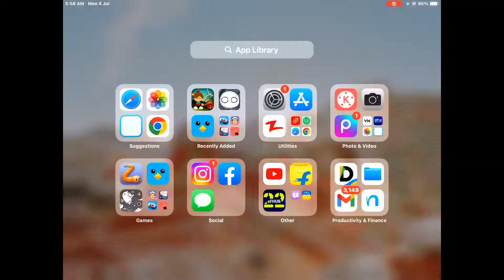Aaj sabko thokege - Crash of Cars Funny Moments🤣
Also Plz Don’t Judge Me From My video *i am a good cunt in real life*

BTW kuch bhi puchna ya share krna ho mujse to niche comments me batao *comment ( engagement ) badha ne ki technique*

Apne bhai he samjo muje share any *faqing* thing with me :)

Plz dusri videos bhi dekh lo *watchtime* off course apko maza ayega ye guarantee hai meri *views*

Or me bhavna *bc word he ye* beh jata hu to kuch bhi bol deta hu its for fun yaar gand pe mat lo usko

Thank u for watching my work love you all 6900 Plz aise he aate rehna.
milte hai👋🏼

Ab bass yaar yaha tk he hai

Jaao niche kyu aa rhe ho

Abe jaaoooo

Bc mana kiya tha na🥺